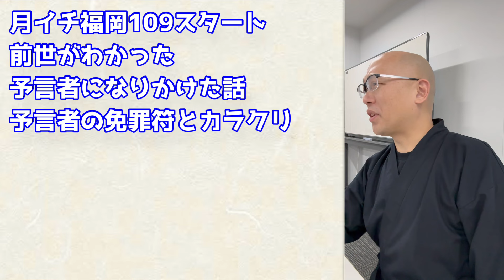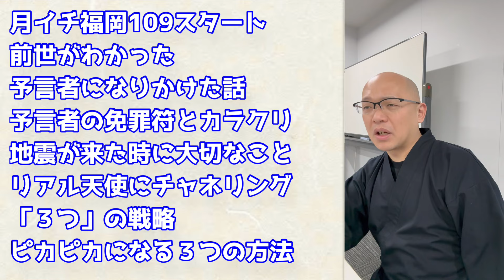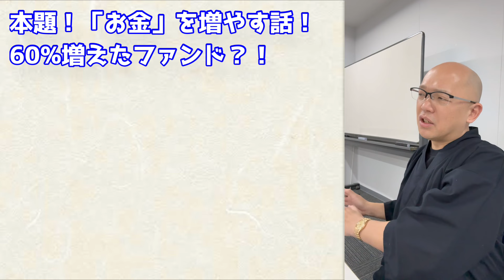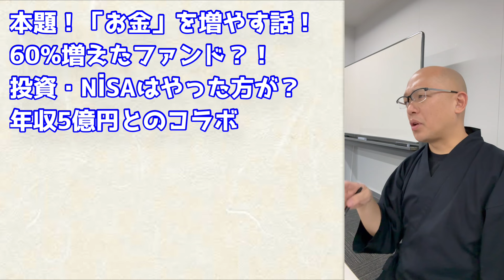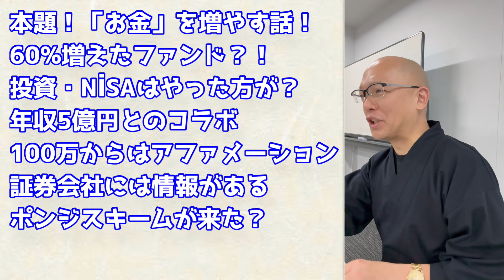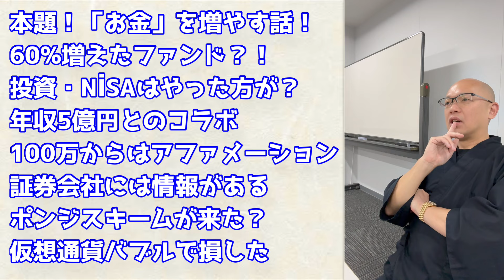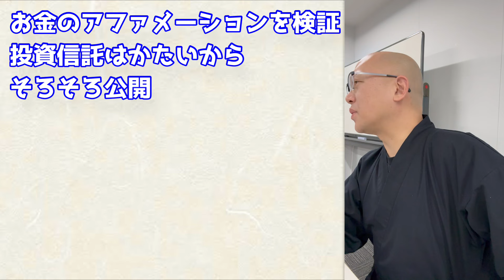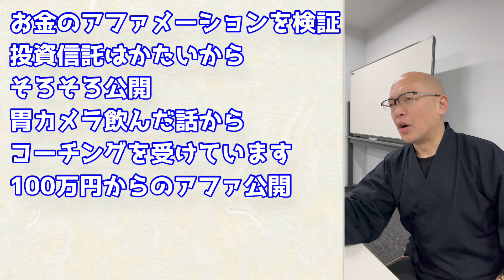💴現実的なお金の話【神回・福岡月イチ】知らない人は損してる⁉️世界はどんどん拡大してる‼️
✴️メンバーシップ【神回・福岡月イチ】知らない人は損してる⁉️世界はどんどん拡大してる‼️

■3月15日(金)/沖縄/［年イチ］宇宙となかよし塾～宇宙講座やりますか？（なつみさんを迎えて）

文庫版『運がいいとき、「なに」が起こっているのか？』

☞ 菅原おさやまる『未来の神様図鑑』

☞ エドワード淺井『整え』

『１００日の奇跡』（サンマーク出版）

『どんよくの法則』（サンマーク出版）
・その他書籍